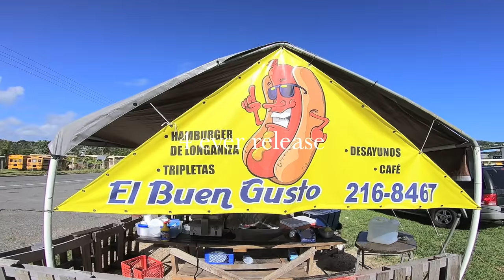Peacock Bass Strikes a Corn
En este video recopile grabaciones de 2 dias de pesca para lograr completar un buen episodio.
el primer dia me encontre a Javier en el lago y me fui con el en el bote un rato luego segui de orilla .Al dia siguiente sali al lago con mi esposa e hijo y la pasamos muy bien .
Espero les guste este video , like si les gusta y porfavor no olviden subscribirse al canal.